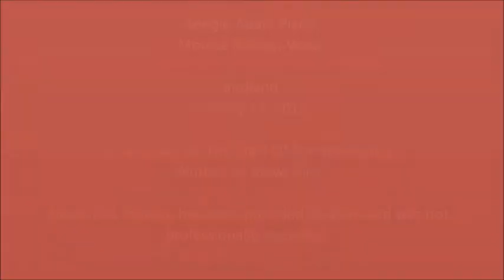Jazz Pianist Beegie Adair and Vocalist Monica Ramey at Birdland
Beegie Adair & Monica Ramey at Birdland

"This Could Be The Start Of Something Big" - Written by Steve Allen

NOTE:  This is not a professional recording.